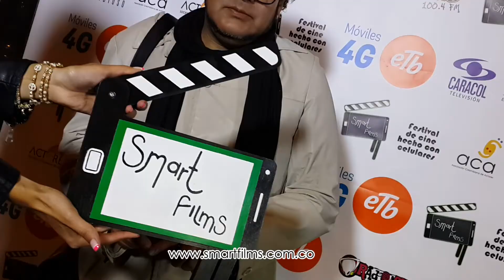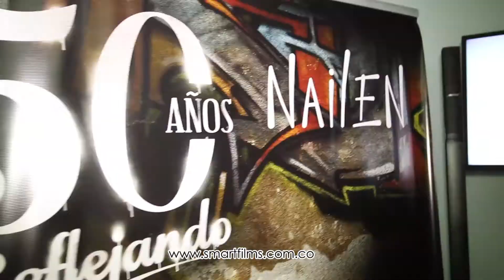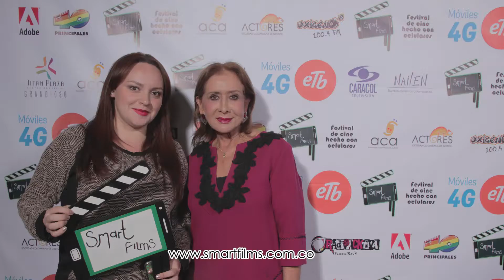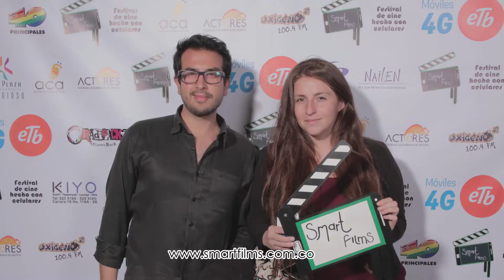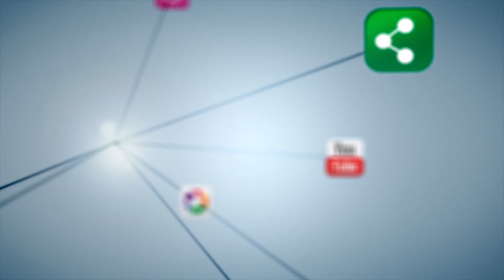Lanzamiento Jurados y Premios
Si te perdiste nuestro lanzamiento de Jurados y Premios, aquí te mostramos los mejores momentos.

‪#‎CineEnTusManos‬